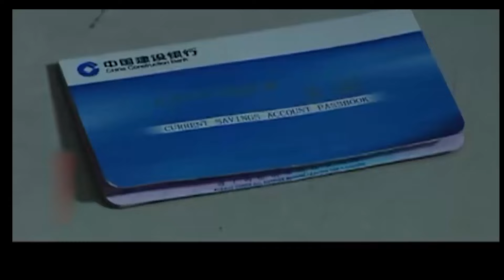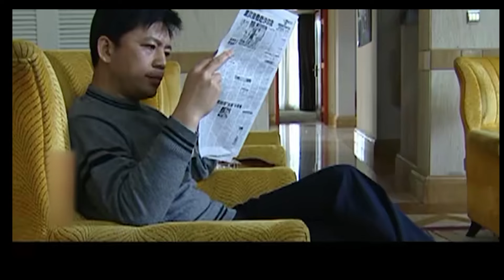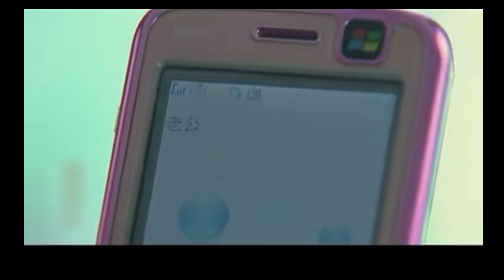【Full Movie】丈夫出軌小三害妻子去世，兒子傷心中毒，出軌丈夫慌了！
2CA2

💘【劇情簡介】該劇主要講述了由第三者插足導致一個家庭發生翻天覆地的變化的故事。